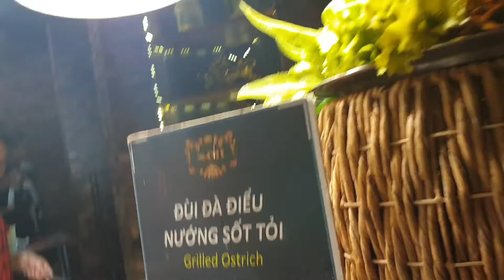Vietman, Food market,다양한 음식들.해산물,Very Good